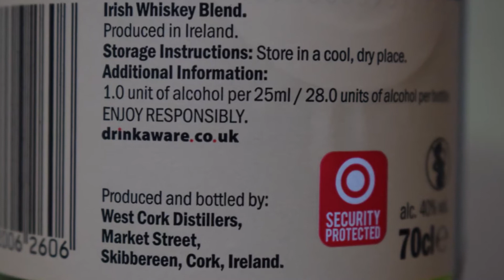Lidl Dundalagan Blended Irish Whiskey PL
Ale Degustacja irlandzkiej mieszanej whiskey: Lidl Dundalagan Blended Irish Whiskey

Wyprodukowane i butelkowane przez West Cork Distillers dla Lidl

Irlandzka whisky Dundalagan to mieszanka słodowej i zbożowej irlandzkiej whisky, przygotowana z najlepszych składników i starannie dojrzewająca w beczkach po bourbonie, aby nadać jej słodowy smak z lekko słodkim finiszem. Lekki i dostępny aromat z waniliową krówką, chlebem bananowym i powiewem brzoskwiniowej Melby. Miękki karmel na podniebieniu z delikatnym, ale ciepłym wykończeniem.